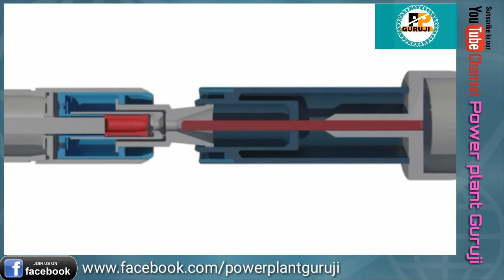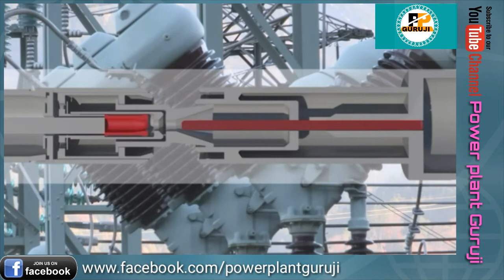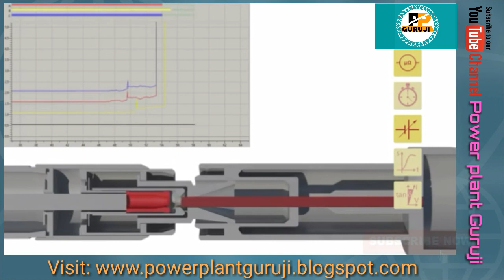Circuit Breaker Working principle with Animation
This Video will explain about the Working of a Circuit Breaker clearly with an animation.
Circuit breakers allow the flow of energy to be controlled by safely switching currents on and off at all voltage levels of the energy grid. The interrupter and the mechanical drive are the main components that are subject to wear and aging. In order to ensure the proper operation of a circuit breaker throughout its lifetime, diagnostic tests are performed, such as resistance, timing, minimum pick-up, travel, and power factor.